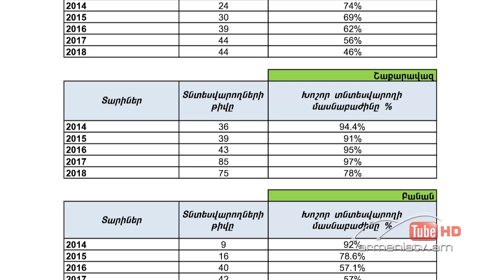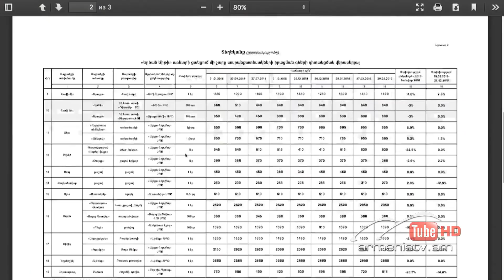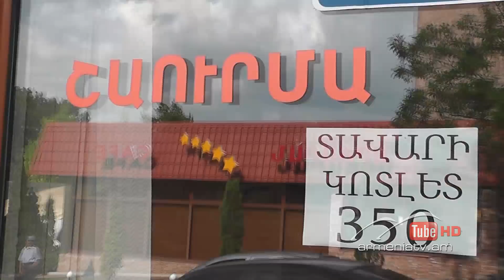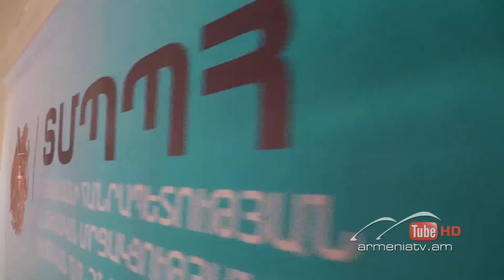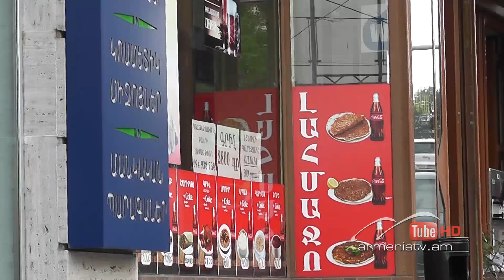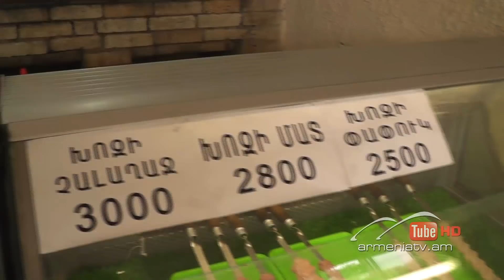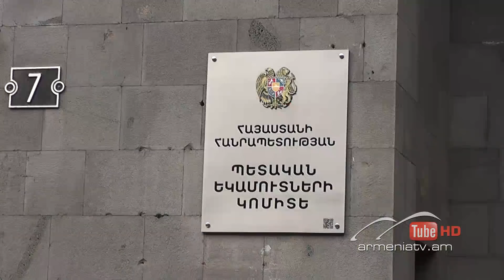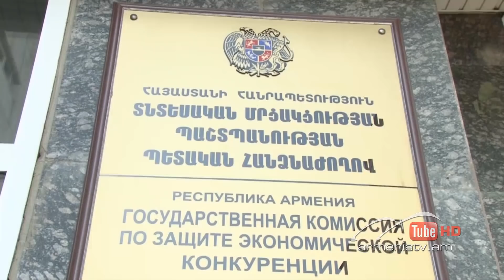Սուր անկյուն 23.06.2019 - Նելլի Հարությունյան «Կլոնների պատերազմ»